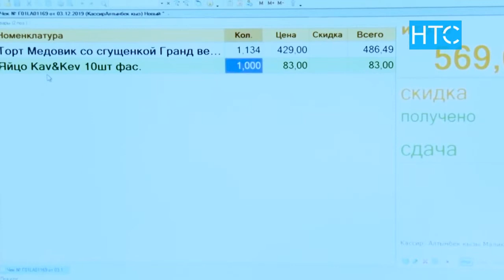Жаңы жылдык дасторконго канча сом сарпталат / Таң Шоола / НТС